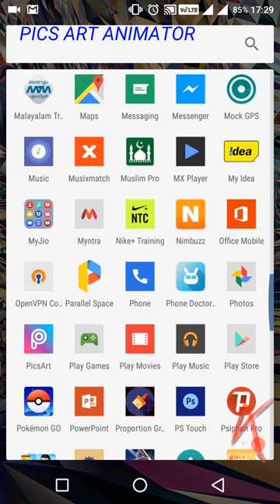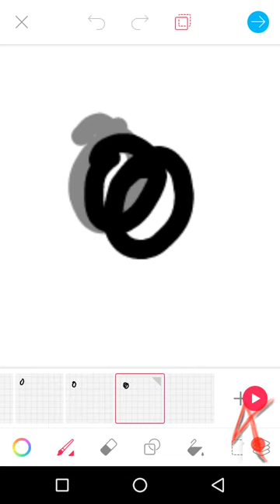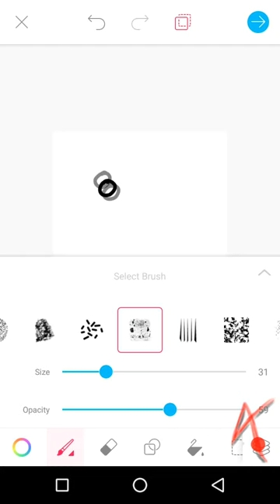Best animation app for android